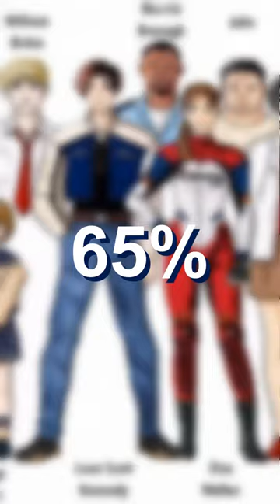LOST MEDIA: El Resident Evil 1.5 original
Aclaremos algo ¿Qué es lo que se perdió del juego por su cancelación?
Ambientes, personajes, bocetos de estos, entre otros elementos que por obvias razones los fans no pudieron encontrar en internet. Sin embargo, algunos pudieron obtener una copia incompleta del juego y terminarlo, aunque este está lejos de ser el Resident Evil 1.5 original aunque te da indicios de lo que pudo ser. Espero que les encante el vídeo.